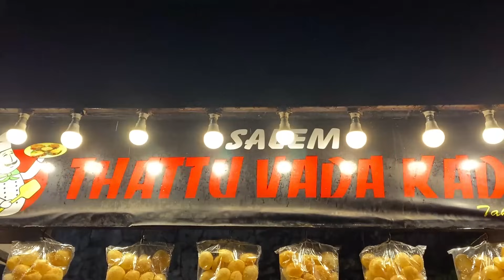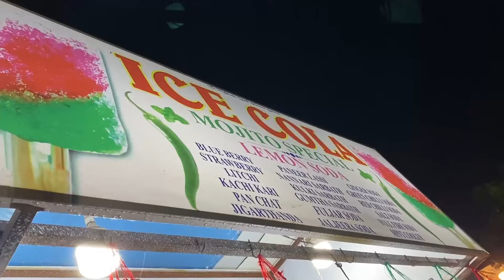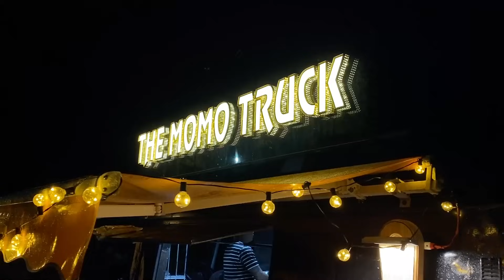மழை la Street Foods! 😋 | Mor Thatha, Fuljar Soda, Momos 👌| Thiruvanmiyur Beach